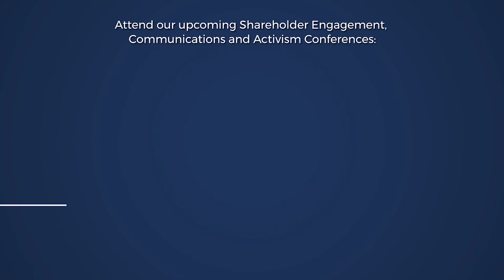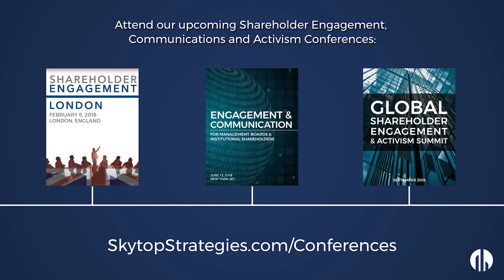Thoughts from Shareholder Activism 2018 | Skytop Strategies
Jim Rossman (Head of Shareholder Advisory at Lazard), David Katz (Partner at Wachtell, Lipton, Rosen & Katz), and Eleazer Klein (Partner at Schulte Roth & Zabel) give their thoughts on Skytop Strategies' Shareholder Activism 2018 Summit.